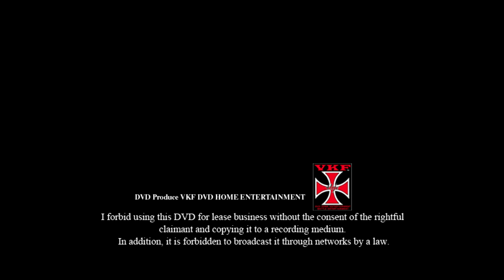VKFエンターテインメント/ディレクターズカット版2 スペルデルフィンvs男盛vsアップルみゆき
クリエーターズカット版2
■ミクスド3Wayマッチ 20分1本勝負
スペル・デルフィン vs 男盛 vs アップルみゆき

creator's cut version 2
■ Mixed 3Way match 20 minutes 1 match
Otokosakari vs Super Delfin vs Apple Miyuki

Woman Fight
MMA
girls
impact
Cute animal